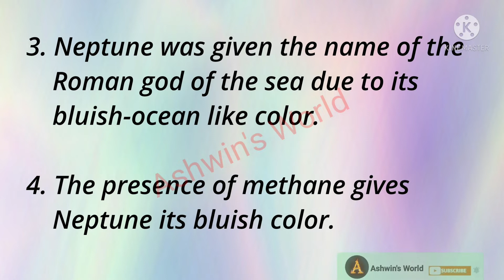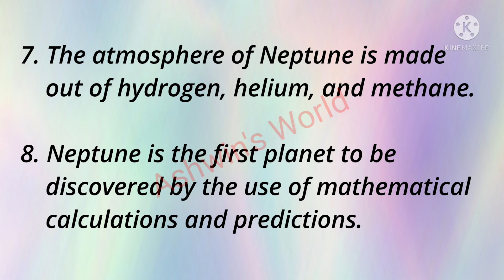10 Lines on Neptune in English !! Essay on Neptune!! Solar System!! Ashwin's World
10 Lines on Neptune in English !! Essay on Neptune!! Solar System!! Ashwin's World,
Neptune essay in english,
information on Neptune,
facts on Neptune,
sentences on Neptune,
paragraph on Neptune,
short note on Neptune,
Solar System,
few lines on Neptune,